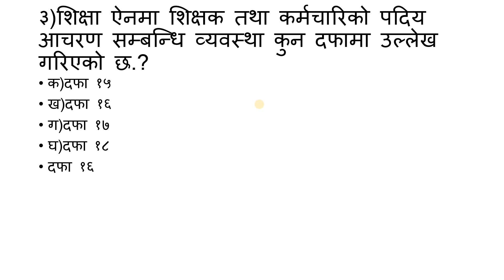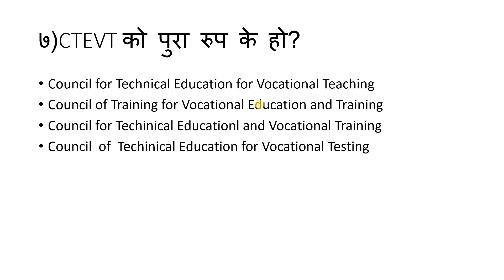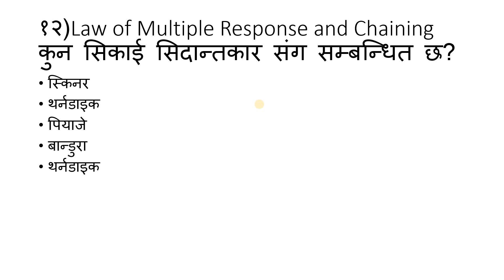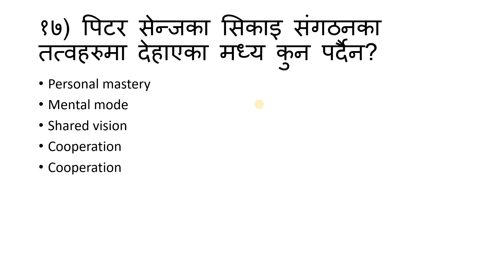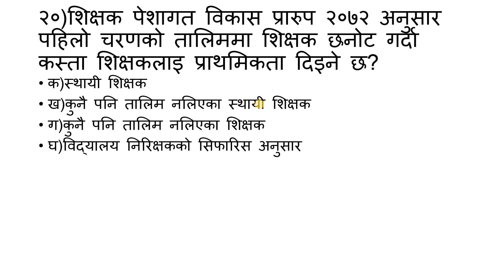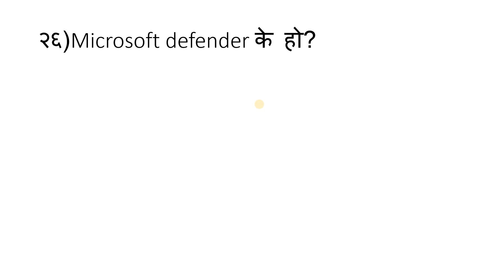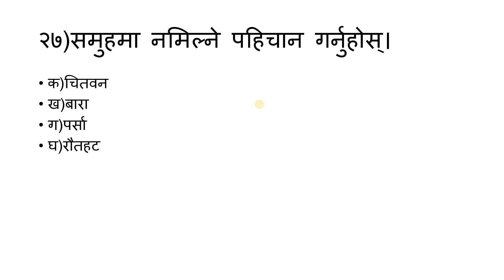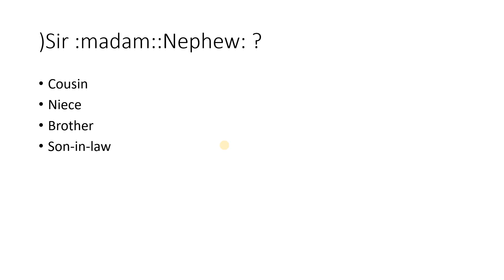अध्यापन अनुमति पत्र परिक्षा/शिक्षक लाइसेन्स परिक्षा/Teacher license exam model questions/set-24